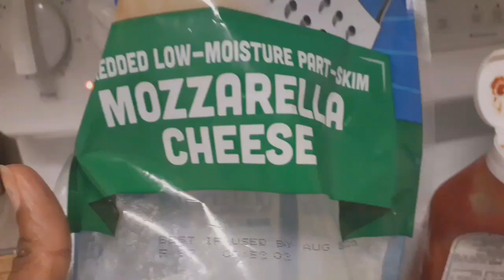How to make pan pizza||home made pan pizza||no maida no oven cheese pizza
How to make pan pizza||home made pan pizza||no soda no oven cheese pizza
how to make pan pizza at home
Home made pizza prepared i tried this at home